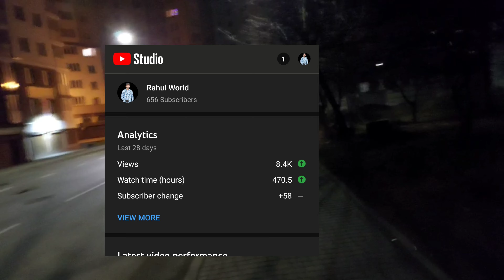MCI NEW GAZZETE RULE EXPLAINED | INDIAN MAGGIE LUNCH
Frequently asked questions:
I am a Medical student. I am currently living in IVANO-FRANKIVSK , Ukraine

Actions to be taken in case of violation of the rules:
1) Warning
2) Time out for 300 seconds
3) Ban